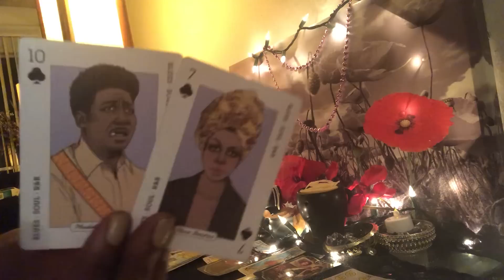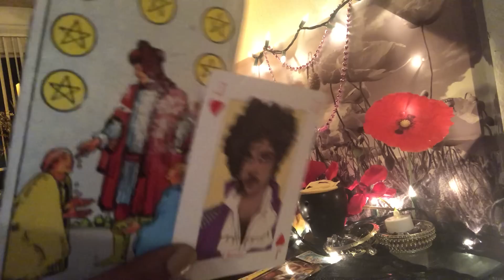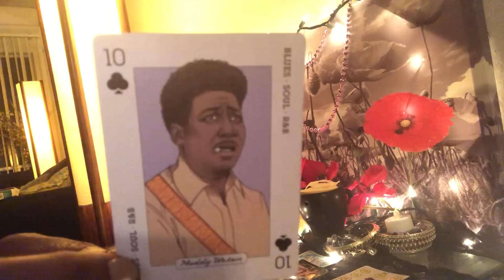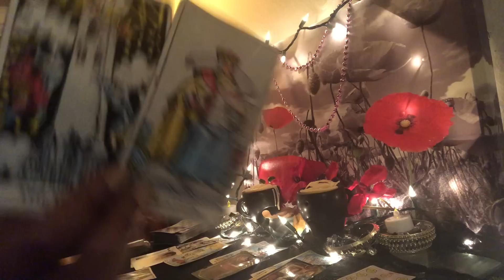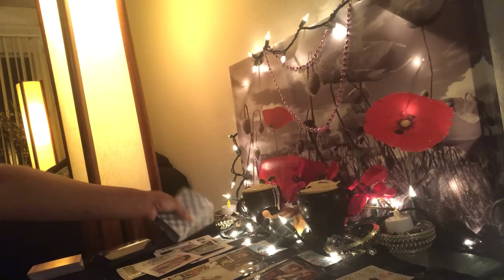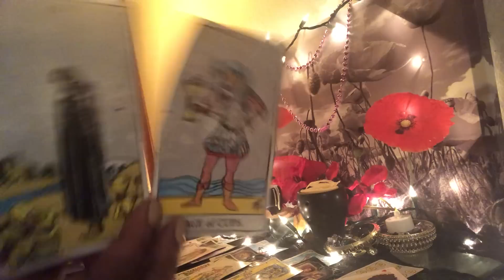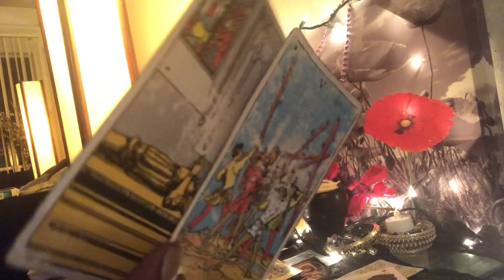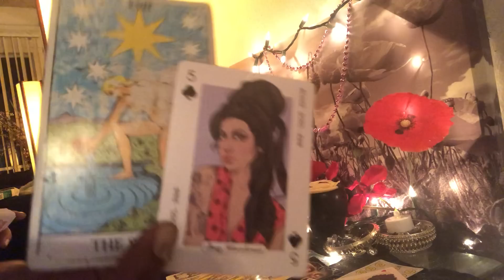Capricorn- March ❤️ Reading- Take Your Sh🤬t And Go Already!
👇🏾🔮Booking Info 🔮👇🏾

30Mins Skype Reading - $40
15Mins Skype Reading- $25

25Min Video Reading - $33
15Mins Video Reading- $20

for details !